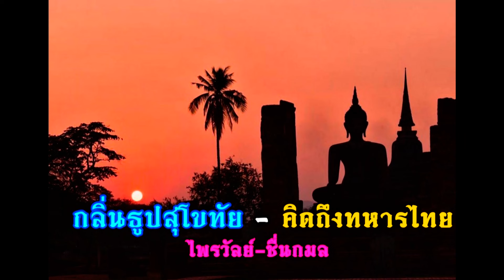กลิ่นธูปสุโขทัย - ไพรวัลย์ ลูกเพชร + คิดถึงทหารไทย - ชื่นกมล หฤทัย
จากแผ่นเสียงสปีด 45 ฟังเพื่อความบันเทิงนะครับ